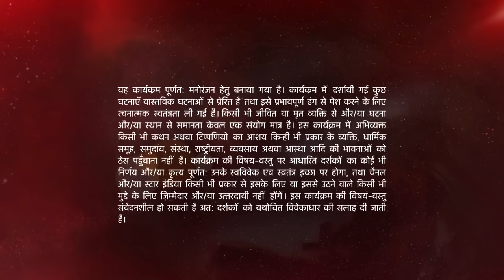Naamkarann | Kya Neil bharega Avni ki maang?